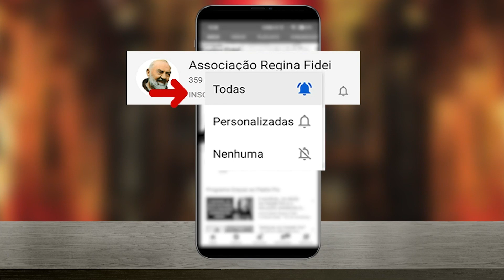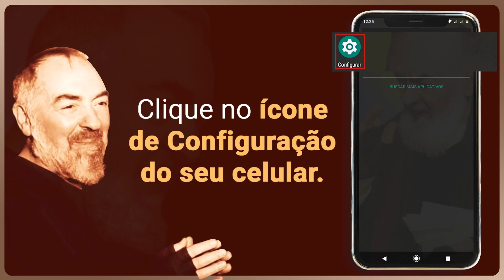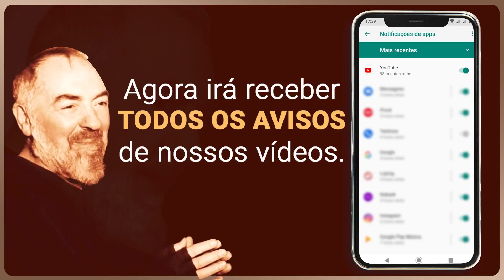SIGA PADRE PIO E VEJA DO QUE É CAPAZ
Uma piedosa moça, filha espiritual do Padre Pio, queria
seguir a vida religiosa, mas Padre Pio disse-lhe para ainda
esperar um pouco. Qual teria sido a razão desse veto?
Clique aqui e descubra o verdadeiro motivo.

ESTAMPA DO PADRE PIO, já benta.
Atendimento de Segunda a Sexta das 8:00 às 18:00.
ou Clique neste link para ligar automaticamente
VOCÊ NÃO PAGA ABSOLUTAMENTE NADA, NEM FRETE.

para a Associação, seguem os dados:

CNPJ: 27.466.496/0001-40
Banco Bradesco (237)
Ag. 0108
C/C: 8184-1

Ag. 0228
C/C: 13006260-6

PARA ENVIAR DOAÇÕES FORA DO BRASIL, SEGUEM NOSSOS DADOS:

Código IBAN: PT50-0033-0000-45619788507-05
Código Swift: BCOMPTPL
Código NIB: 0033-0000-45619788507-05